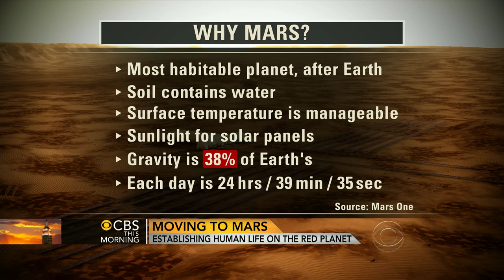What you need to know if you're thinking of living on Mars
Bas Lansdorp, CEO and co-founder of Mars One talks to the "CBS This Morning" co-hosts about his company's plans to colonize Mars within a decade.